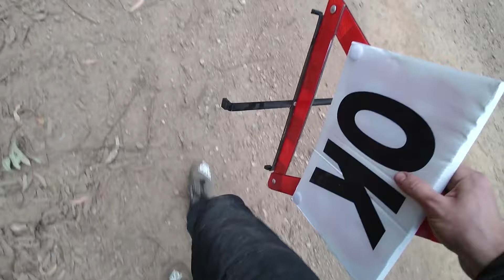tribute mashup of the Hyundai Excel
bit of a memory dump of the good times with the Hyundai Excel Rally car